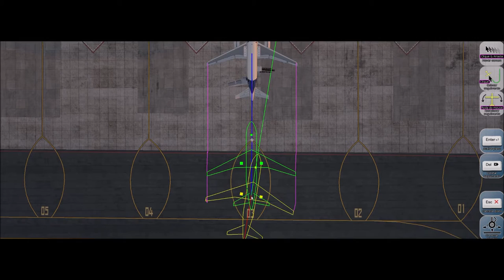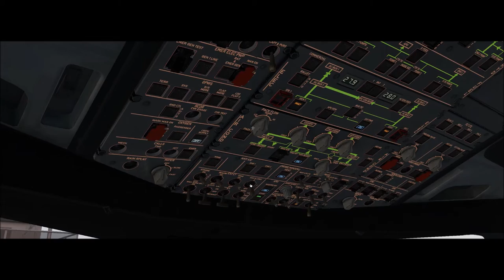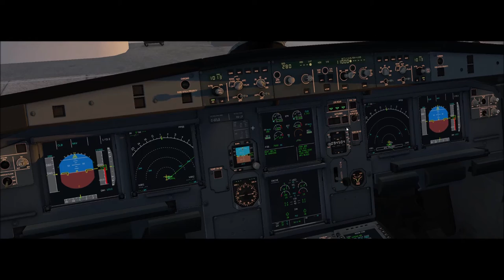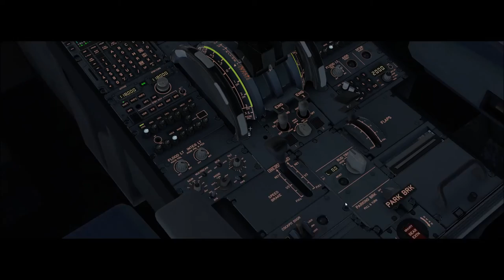X-Plane 11 #209 Airbus A319 Latam Brasil Campo Grande (SBCG) Brasilia (SBBR)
▬▬▬▬▬▬▬▬▬ஜ۩۞۩ஜ▬▬▬▬▬▬▬▬▬▬
Mais Informações Logo a Baixo
▬▬▬▬▬▬▬▬▬ஜ۩۞۩ஜ▬▬▬▬▬▬▬▬▬▬